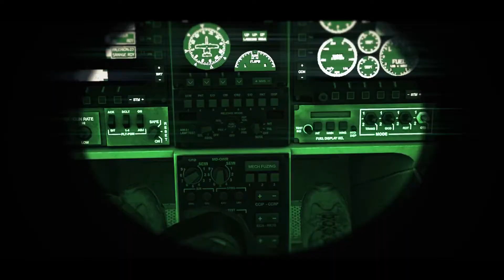TG Arma Year In Review 2015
Another year has gone by and it’s time to look at all the cool stuff we did. Note that not all the footage comes from private co-op missions but also comes from things like optionals, public practices, PVP, Wasteland, offline missions, AI scripted sequences, and other servers.